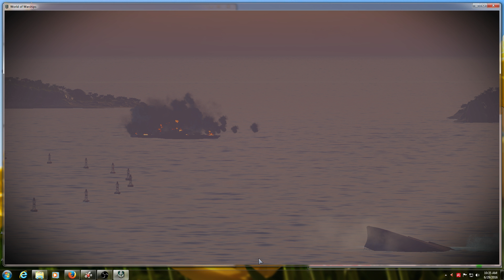World of Warshipe. New Mexico. 35 hits,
3 ships sunk, 2 fires set, and 1 citadel hit.  All in all a fairly straight forward game.  Like all games, it starts off a bit slow, but picks up after a couple of minutes.  I sure wish the New Mexico could do 28 knots.